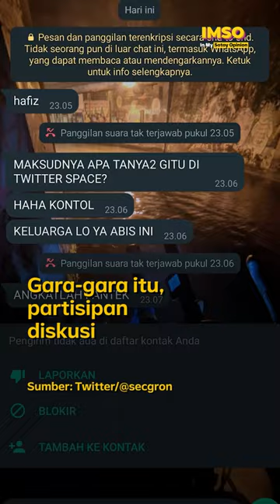Teriak BlokirKominfo Auto Kena Teror | In My Sotoy Opinion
Siapa, nih, yang koar-koar soal kebijakan sotoy Kominfo? Kemarin 10 orang yang teriak soal BlokirKominfo udah kena teror online. Kenapa, ya?

Gawat, nih, kalau begini terus ruang sipil kita makin sempit.

Tanggapan kamu soal kasus ini gimana?

(Narasi)